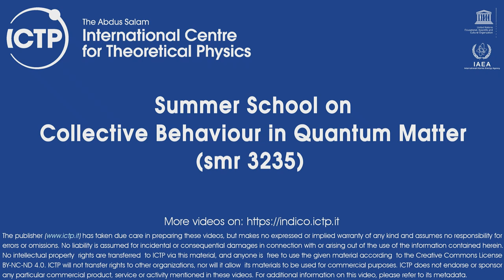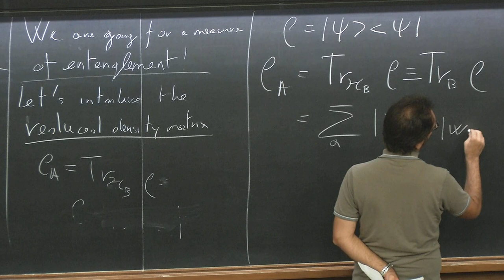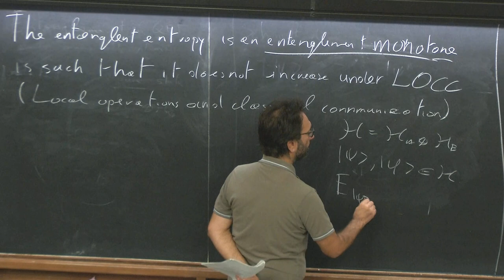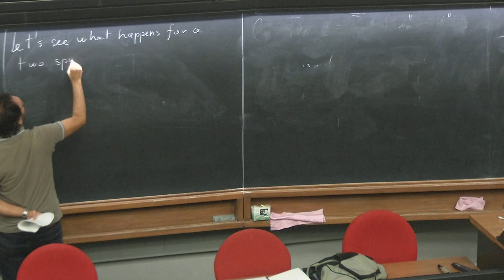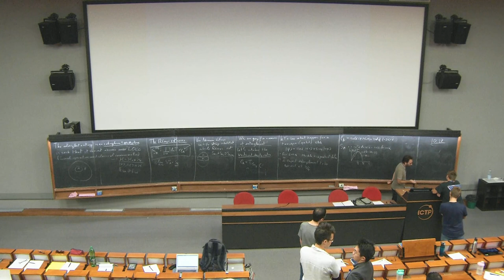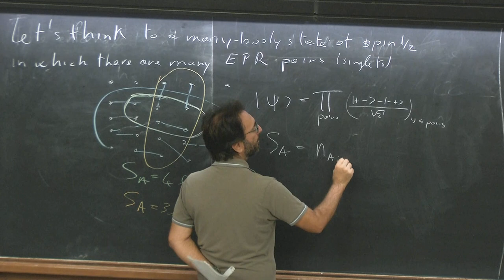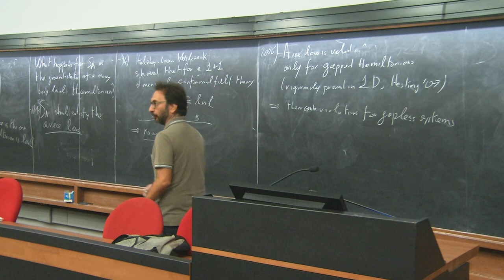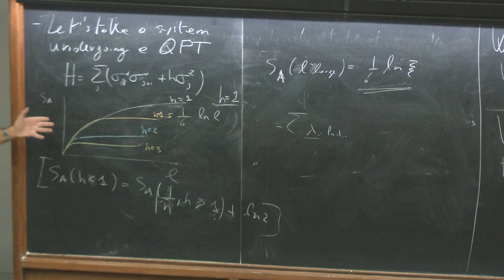Entanglement entropy in quantum field theories I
Speaker: Pasquale Calabrese (International School for Advanced Studies SISSA, Italy)
2018_09_03-09_00-smr3235